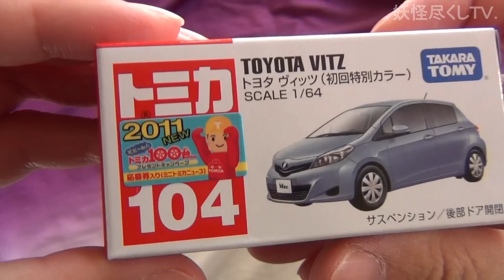トミカ No.104 トヨタ ヴィッツ (初回特別カラー)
トミカ No.104 トヨタ ヴィッツ (初回特別カラー)の紹介動画です。
トヨタのハッチバック型乗用車「ヴィッツ」。
■サスペンション/後部ドア開閉